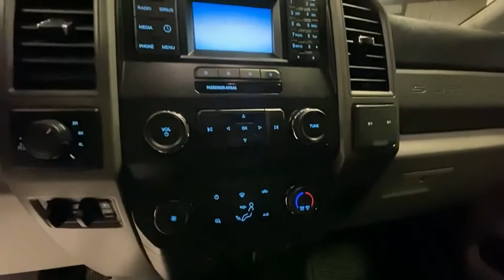2019 Ford F-350SD Nixa MO F12852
Modern Motorcars
1856 North Deffer Dr

$58,510 Original MSRP, CARFAX One-Owner, STX Appearance Package, FX4 Off-Road Package, 5th Wheel Prep Package, Gooseneck Hitch Kit, and MORE!brbr-WE DELIVER IN 300 MILES FOR FREE! br-100% ONLINE TRANSACTIONS!br-Stone Gray br-Medium Earth Gray Cloth Interior br-Power Stroke 6.7L V8 Enginebr-Torqshift 6-Speed Automatic Transmissionbr-Four Wheel Drive br-Bluetoothbr-Backup Camerabr-Tinted Windowsbr-Spray In Bedliner br-Running Boards br-STX Appearance Packagebr-FX4 Off-Road Package br-5th Wheel Hitch Prep Packagebr-Gooseneck Hitch Kitbr-Remote Startbr-Tailgate Step br-Ranch Hand Front Bumper dfbrbr-Join the nearly 1,000 clients that have rated us an average of 4.8 of 5! The most commonly used phrases in our reviews are buying experience, fair price and highly recommend. We pride ourselves on providing an unique and friendly experience for all shoppers before, during and after the process. We place an extremely heavy emphasis on our intensive presale inspection by our team of ASE certified technicians. We then make the investments needed to bring all inventory up to the Modern Motorcars quality standards prior to considering it ready for retail. We serve the Greater Springfield Missouri area; however, our clients range from coast to coast. Over the years we have developed a very smooth process for delivery to your doorstep, free pickup at Springfield/Branson airport and premium warranties recognized in service centers nationally. In addition, we provide convenient and industry leading finance options with rates that compete with any lending source. Whether it is a vehicle purchased from Modern Motorcars or not, our Service Center is ready to handle all your needs from simple to the most complex on all makes and models. We treat every opportunity with care and focus on delivering all shoppers with our unique VIP experience providing the amenities you typically will not find in a family owned and operated dealership. We invite you to inspect our reviews and look forward to working with you!